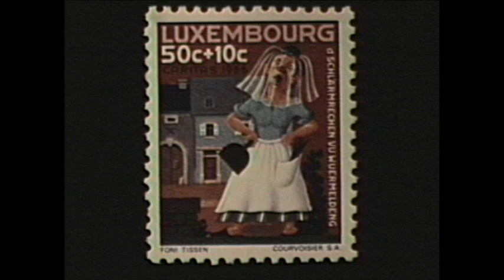Chankley Bore - 1min preview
presents WHAT ON EARTH IS THE CHANKLEY BORE - this is the first minute of a short film from Crawley Films of Ottawa. Beaver Stamps has world wide distribution rights to the WHAT ON EARTH series of 50 short films featuring various subjects illustrated with stamps.

The audio track is The Jumblies a poem by Edward Lear ( 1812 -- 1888 ). In his day he was a highly respected painter, yet today he is best known for his nonsense and surreal poems. This piece is an example of Teen Poetry: written in meter and expressing various emotions through the use of metaphors, similes and onomatopoeia.

It seems that Budge or Judy Crawley may have mixed up their poems ?

They titled it Chankly Bore
Of the Hills of the Chankly Bore
but used
The Jumblies poem
instead

The Jumblies
by Edward Lear

I
They went to sea in a Sieve, they did,
In a Sieve they went to sea:
In spite of all their friends could say,
On a winter's morn, on a stormy day,
And when the Sieve turned round and round,
And every one cried, 'You'll all be drowned!'
They called aloud, 'Our Sieve ain't big,
But we don't care a button! we don't care a fig!
In a Sieve we'll go to sea!'
Far and few, far and few,
Are the lands where the Jumblies live;
Their heads are green, and their hands are blue,
And they went to sea in a Sieve.

II
They sailed away in a Sieve, they did,
In a Sieve they sailed so fast,
With only a beautiful pea-green veil
Tied with a riband by way of a sail,
To a small tobacco-pipe mast;
And every one said, who saw them go,
'O won't they be soon upset, you know!
For the sky is dark, and the voyage is long,
And happen what may, it's extremely wrong
In a Sieve to sail so fast!'

III
The water it soon came in, it did,
The water it soon came in;
So to keep them dry, they wrapped their feet
In a pinky paper all folded neat,
And they fastened it down with a pin.
And they passed the night in a crockery-jar,
And each of them said, 'How wise we are!
Though the sky be dark, and the voyage be long,
Yet we never can think we were rash or wrong,
While round in our Sieve we spin!'

IV
And all night long they sailed away;
And when the sun went down,
They whistled and warbled a moony song
To the echoing sound of a coppery gong,
In the shade of the mountains brown.
'O Timballo! How happy we are,
When we live in a Sieve and a crockery-jar,
And all night long in the moonlight pale,
We sail away with a pea-green sail,

V
They sailed to the Western Sea, they did,
To a land all covered with trees,
And they bought an Owl, and a useful Cart,
And a pound of Rice, and a Cranberry Tart,
And a hive of silvery Bees.
And they bought a Pig, and some green Jack-daws,
And a lovely Monkey with lollipop paws,
And forty bottles of Ring-Bo-Ree,
And no end of Stilton Cheese.

VI
And in twenty years they all came back,
In twenty years or more,
And every one said, 'How tall they've grown!
For they've been to the Lakes, and the Torrible Zone,
And the hills of the Chankly Bore!'
And they drank their health, and gave them a feast
Of dumplings made of beautiful yeast;
And every one said, 'If we only live,
We too will go to sea in a Sieve,---
To the hills of the Chankly Bore!'

and

by Edward Lear

When awful darkness and silence reign
Over the great Gromboolian plain,
Through the long, long wintry nights;--
When the angry breakers roar
As they beat on the rocky shore;--
When Storm-clouds brood on the towering heights

etc